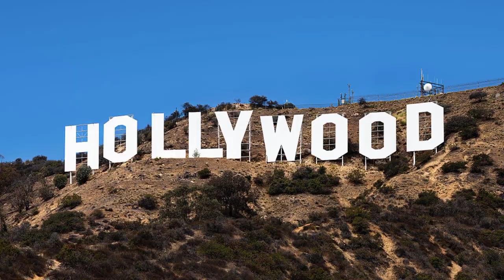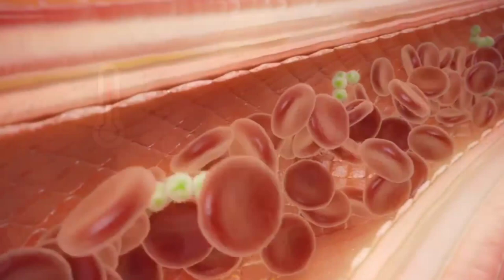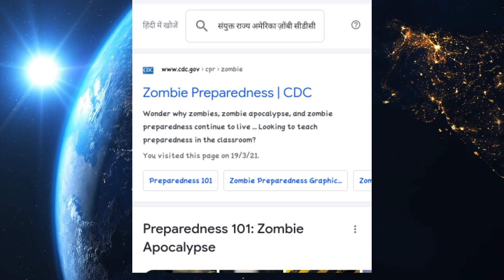||zombie apocalypse||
Iss video me hum jaanenge zombies ke baare me akhir kese insan ek zombie ban skta hai or kya reasons ho sakte hai aisa hone ke